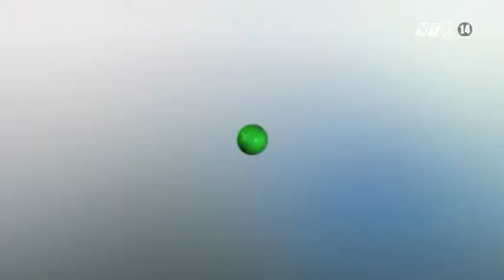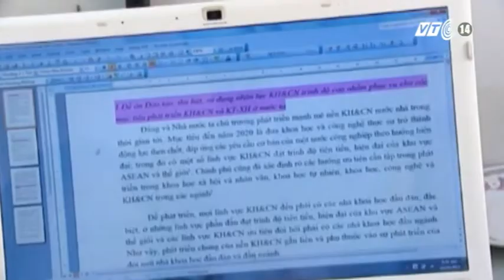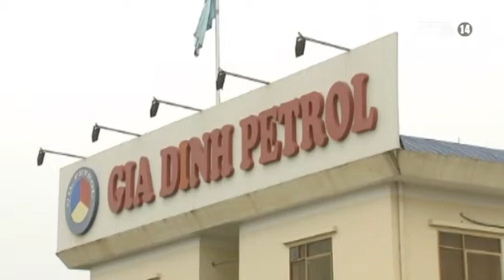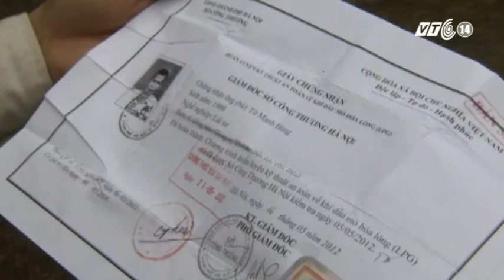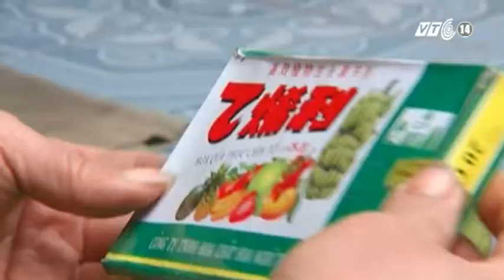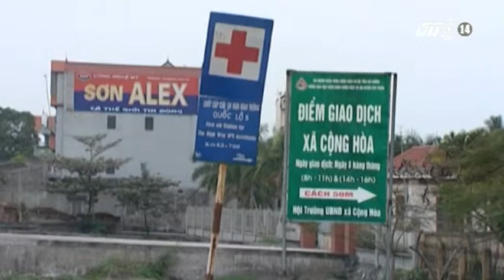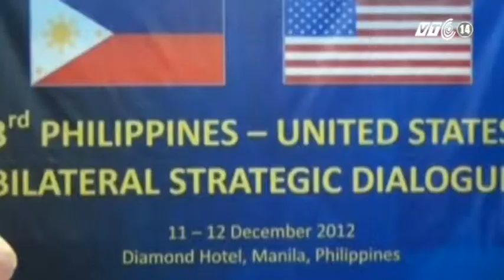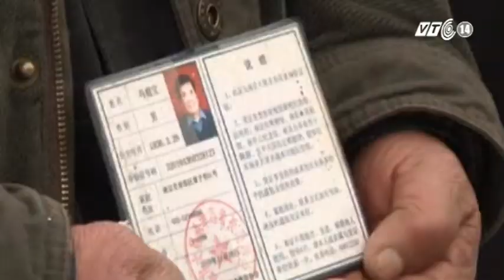VTC14_Nhật ký cuộc sống_13.12.2012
Những nội dung chính trong bản tin Nhật ký cuộc sống ngày 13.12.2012:
1. Công tác quản lý sử dụng đất nông, lâm trường - còn nhiều bất cập
2. Hà Nội điều tra xã hội học năm Sở có nhiều dư luận tiêu cực
3. Thí điểm thực hiện bảo hiểm hưu trí bổ sung từ năm 2013
4. Kiểm tra đột xuất các trạm chiết nạp gas - Chính xác hay hình thức?
5. Voi sinh con, chủ được hỗ trợ 414 triệu đồng
6. Hóa chất dùng để ép chín hoa quả tại Hà Nội:  Vẫn chưa tìm được tên
7. Hạn chế của các trạm cấp cứu tai nạn giao thông
8. Liên Hợp Quốc lên án vụ phóng tên lửa của Triều Tiên
9. Trung Quốc kỷ niệm 75 năm vụ thảm sát Nam Kinh
10. Colombia: Sống dưới cống trong hơn 20 năm
11. Nhà biến đổi hình dạng theo mùa tại Anh